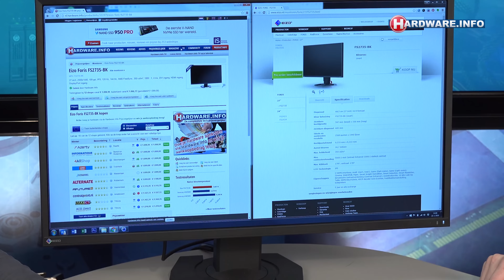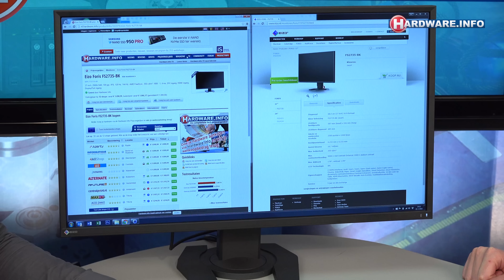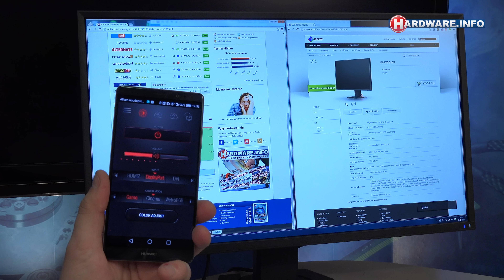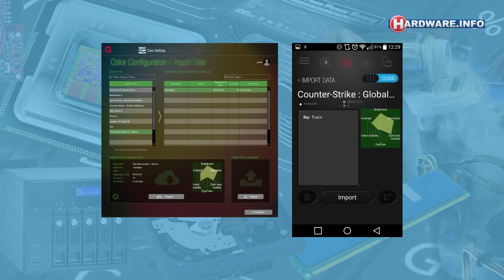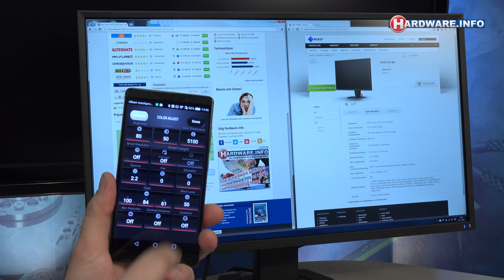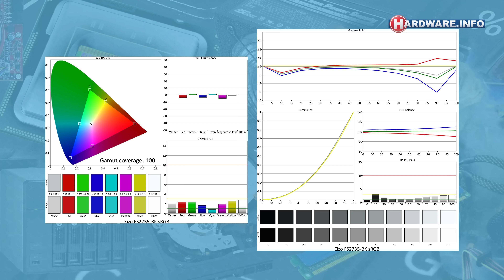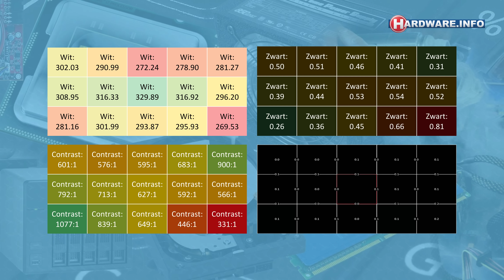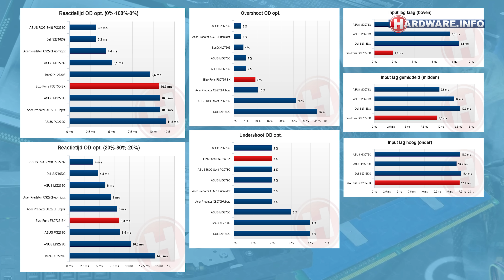Eizo IPS gaming monitor Foris FS2735 review - Hardware.Info TV (Dutch)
Eizo lanceerde onlangs de Foris FS2735, een 27 inch WQHD monitor met een IPS paneel, ondersteuning voor FreeSync én de mogelijkheid om het scherm via een app voor je smartphone te bedienen. Heb je daar echt wat aan, of is dat een gimmick? En hoe zit het met de beeldkwaliteit en snelheid van het gebruikte IPS paneel? Allemaal vragen die we in deze aflevering van Hardware.Info TV beantwoorden.